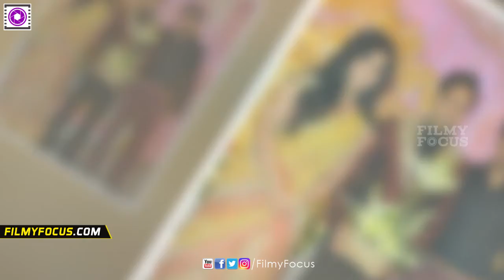Bharath Family And His Best Friends || Bharath 8 Pack Stills